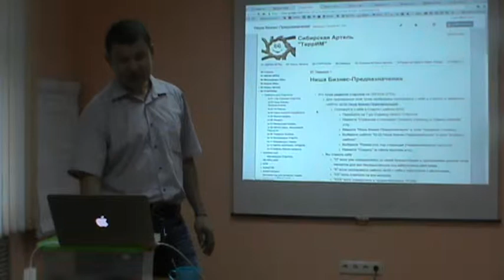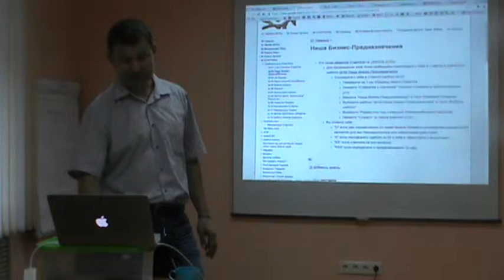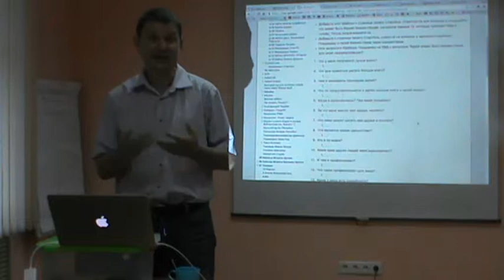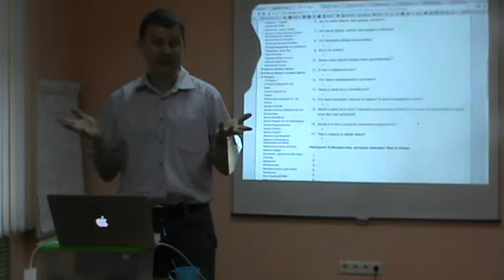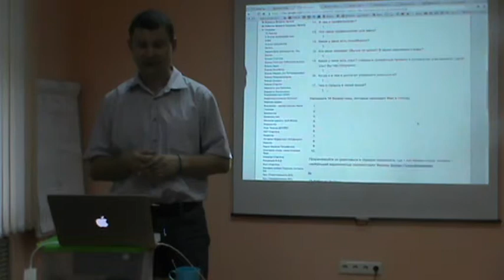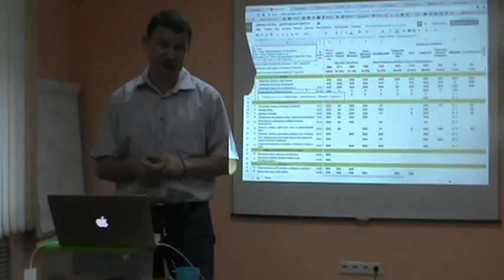Точка ЭКРАНА ИГРЫ. Ниша Бизнес-Предназначения.